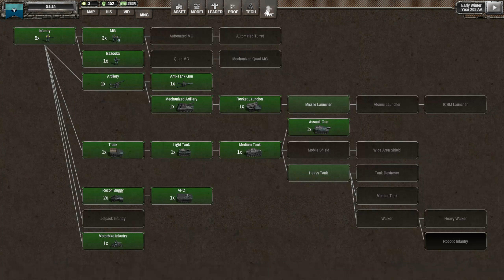Shadow Empire - Oceania DLC preview Part 7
With the major threats defeated, victory finally comes to the Shadow Empire.